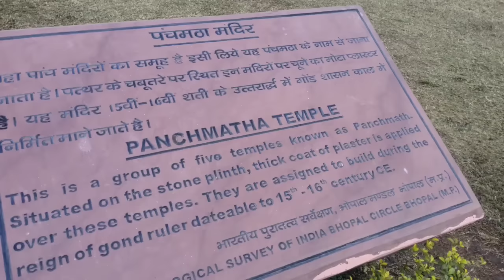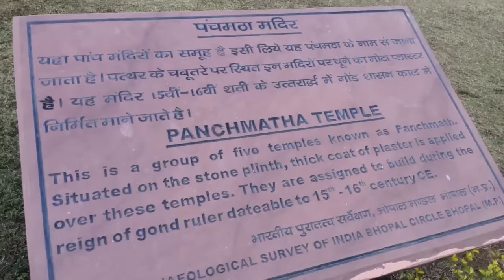Narmada Darshan। Amarkantak Tour Guide।भारत की पाँचवी सबसे बड़ी नदी नर्मदा। Narmada River। Amarkantak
Narmada Darshan। Amarkantak Tour Guide।भारत की पाँचवी सबसे बड़ी नदी नर्मदा। Narmada River । Madhya Pradesh।

Amarkantak Tourist Place Top 10
1.) Kapil dhara Amarakntak,
2.)  Dudhdhara Amarkantak,
3.) Sonmuda amarkantak,
4.) Narmada Mandir amarkantak,
5.) Jain Mandir Amarakantak,
6.) Panchmatha mandir
7.) Narmada udgam sthal,
8.) Kabir chabutra,
9.) Sunrise point ( view point)
10.) More Small and Large temple in this place

Amarkantak Tourist place
Amarkantak Darshan
Amarkantak jain Mandir
Amarakntak Narmada Nadi ka Udgam sthal
Amarakntak tour
Amarkantak song
Amarakntak Madhya Pradesh
Amarkantak Narmada nadi

Bharat ki sabse Badi Nadi,
 Narmada Nadi,
Pavitranadi, Amarkantak Anuppur Madhya Pradesh,
Bharat ki sabse gandi Nadi,
India ki sabse badi nadi
India Most Polluted River,
India Longest River, India 5th Longest River
Amarkantak Temple Madhya Pradesh
Amarakntak madhya pradesh video
Jain mandir Amarkantak Mp, cg, mp, cg,
Amarkantak Chhattisgarh mandir
Amarkantak adventure, Nature, holiday, campaign, narmada river madhya pradesh,
Amarkantak tour video, Amarkntak jangle,
Amarkantak ki kahani, History of amarkantak,
Amarkantak pahad, amarakntak ke jungle,
Amarkantak tourism, hindu Mythology of amarkantak, kumbh mela amarkantak, vedic story of india, Indian tourist place, India Culture, india nadiya, bharat ki nadiya , bharat ki 5vi sabse badi nadi, forest, nature's, sant,